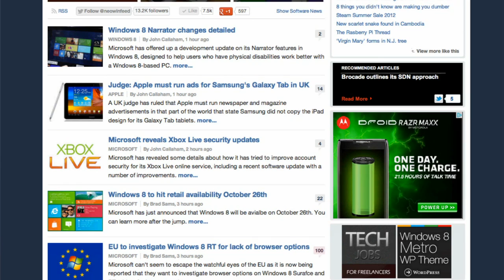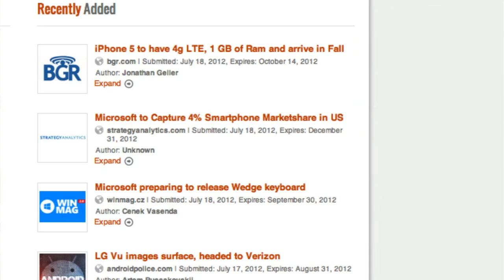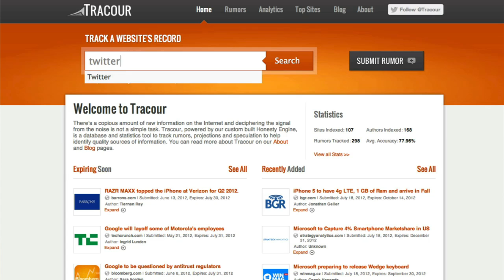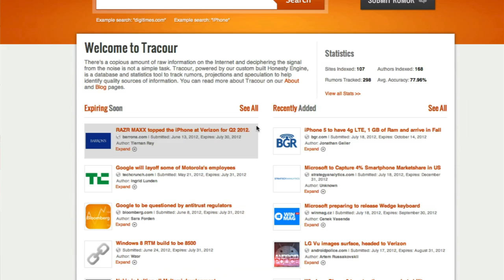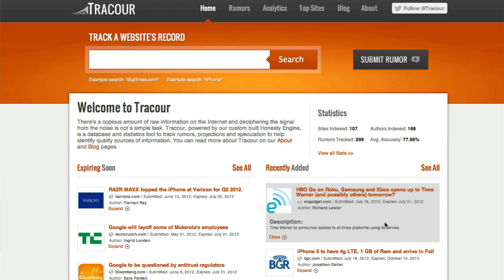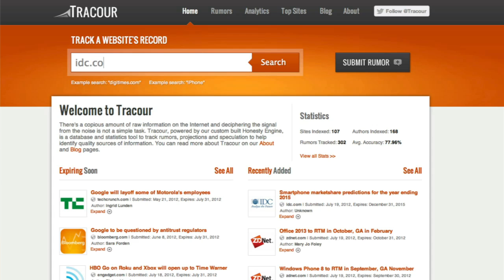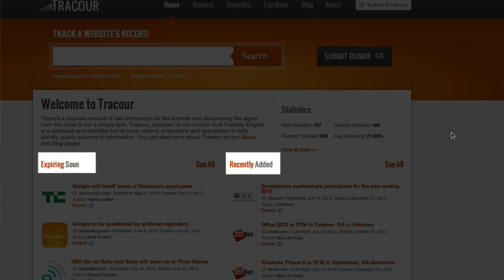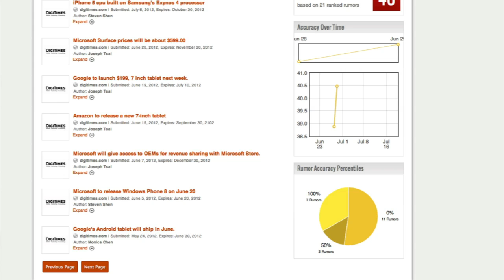Tracour: Track Rumors, Projections and Speculation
There's a copious amount of raw information on the Internet and deciphering the signal from the noise is not a simple task. Tracour, powered by a custom built Honesty Engine, is a database and statistics tool to track rumors, projections and speculation to help identify quality sources of information.

"Tracour was a graduate school project of mine," explains Brad Sams, founder of Tracour. "What we wanted to do was try to increase the signal and reduce the noise. We are tracking the domain, the author, the tags, and the source to see how accurate it is in the long term. We can literally track anything, as long as it has a URL."

The idea is simple, everyday new rumors surface on the Internet that are started by journalists and bloggers who claim to have well placed "sources" within a company. But how accurate are these sources and are they genuinely providing reliable information? Tracour has been designed and built from the ground up to track and rank these rumors.